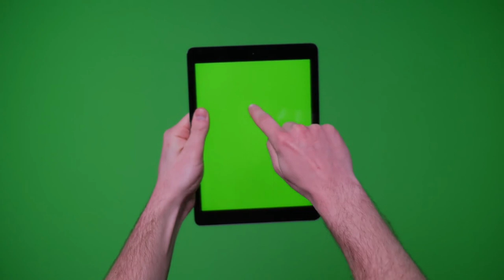hand gesture pack ipad smart device on green screen